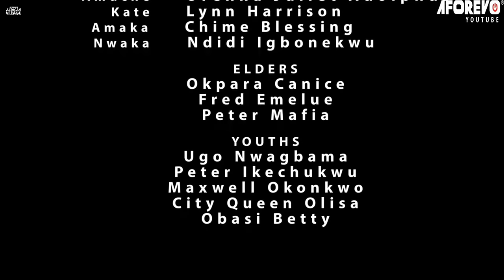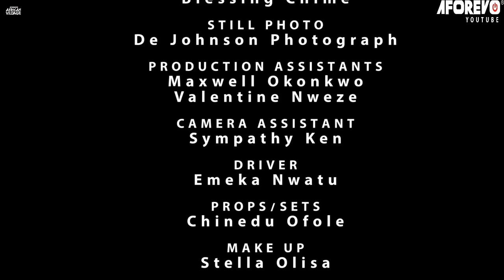I Beg You With Everything In This Life, Don’t Skip This Super Amazing Village Movie-African Movies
In this Nigerian Movie Starring: Nosa Rex, John Okafor, Emma Emordi Daniels